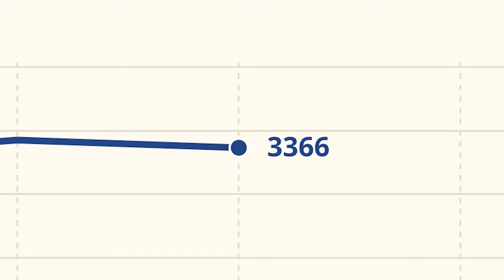O GLOBO usa IA para decifrar os 600 mil discursos deste século no Congresso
Série 'Com a Palavra' uniu tecnologia e jornalismo para analisar 255 milhões de palavras ditas nos plenários das duas Casas.